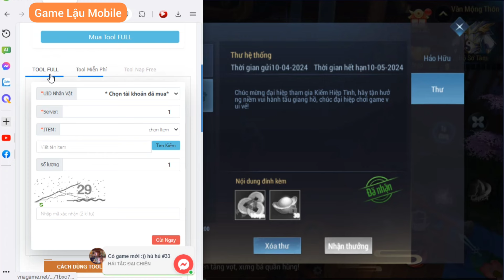Game Lậu Mobile - REVIEW Game Kiếm Hiệp Tình Duyên Việt Hóa - Sever GM miễn phí KNB nhiều nhất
Anh em vào group telegam thảo luận và cập nhật game mới